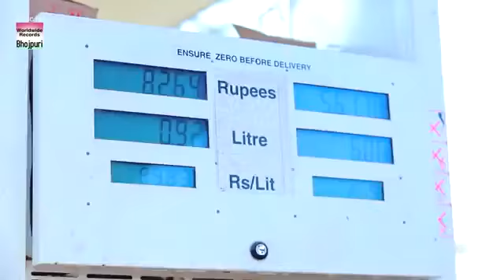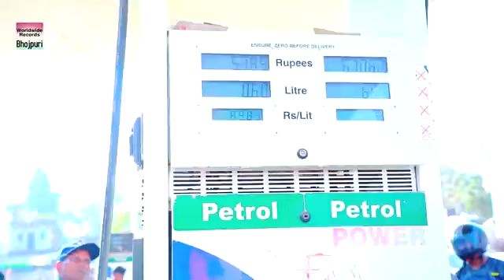nilkamal singh#badhata#jawani jaise#bhav#petraol ke#superhit#dj full#bass#mix#remix#song#